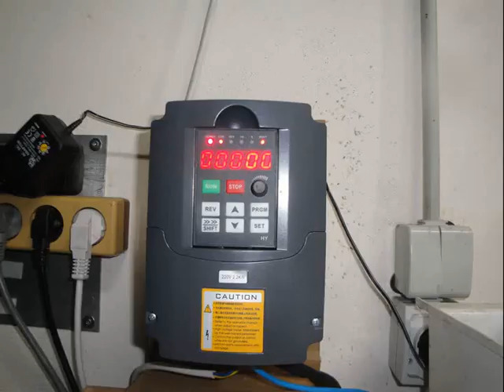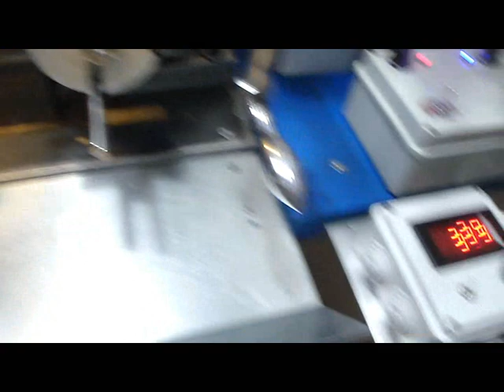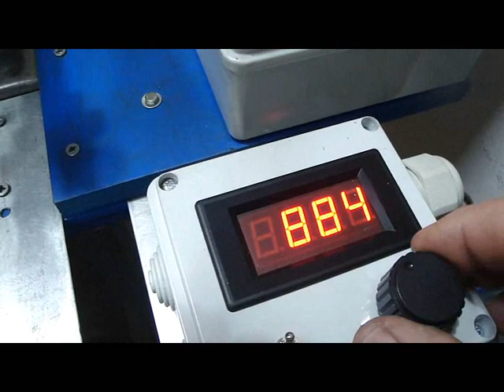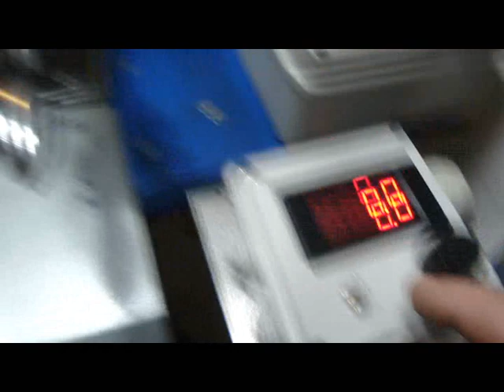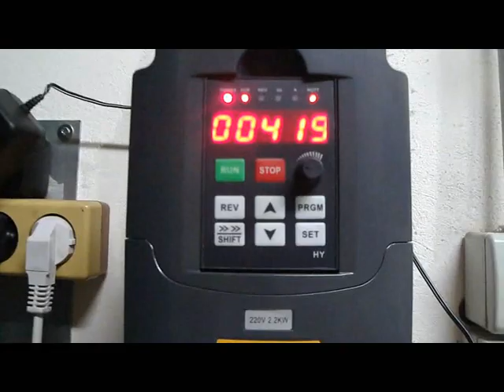ΠΩΛΕΙΤΑΙ Φρέζα Milling Machine